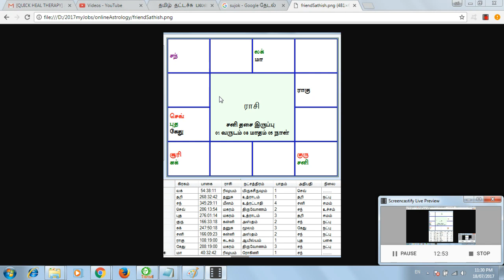ரிஷப லக்கினம் மீன ராசிக்குரிய ஜாதக அமைப்பில் குருவின் ஆசீர்வாதத்தில் வெற்றி பெரும் ஜாதகம்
நன்றி!

உங்களின் தனிப்பட்ட ஜாதகம் மற்றும் மருத்துவ ஆலோசனைக்கு கட்டணம் வசூலிக்கப்படும்.

உங்கள் ஜாதகம் மற்றும் மருத்துவ ஆலோசனைக்குரிய கட்டணங்களை தெரிந்து கொள்ள கீழே உள்ள மெயிலில் தொடர்பு கொள்ளுங்கள்.